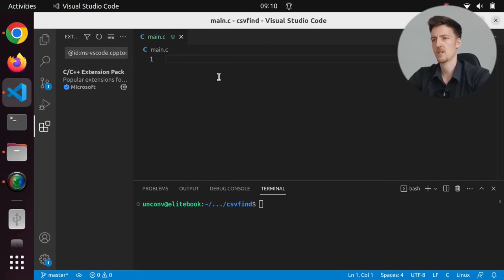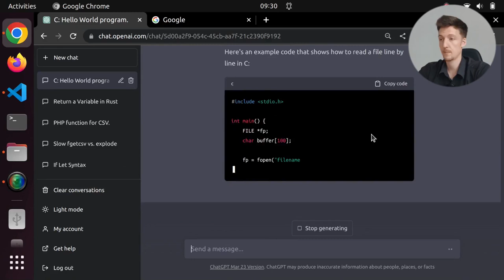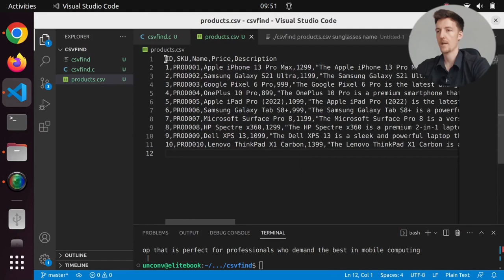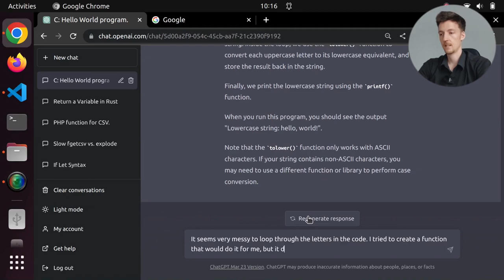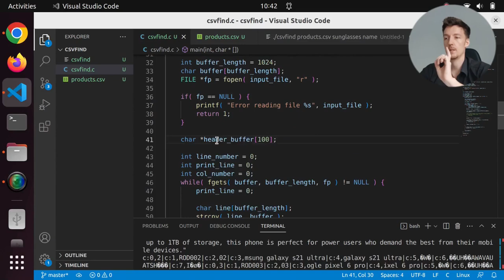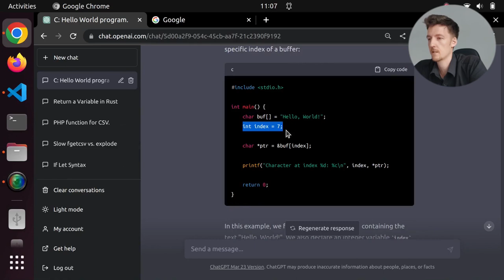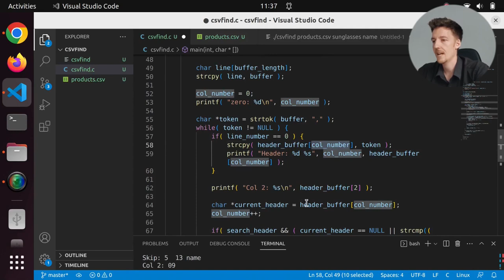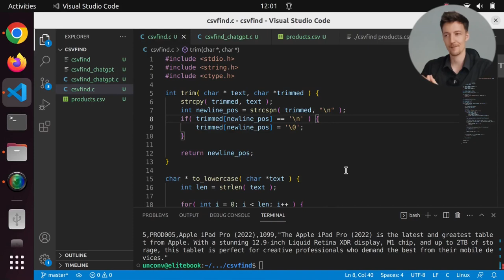Creating a CSV Search Tool in C with ChatGPT (as a PHP dev)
In today's video I create my very first program in the C programming language; a CSV search tool. I used ChatGPT to guide me through the process.

0:00:00 Intro
0:02:48 Project description
0:04:30 Getting command line arguments
0:11:00 Reading a file line by line
0:16:18 Parsing a CSV line
0:22:38 Searching from a CSV column
0:28:17 Making search case-insensitive
0:34:06 Implementing search from specific column
1:03:57 Trimming newlines from string
1:08:05 It works!
1:09:18 Let chat ChatGPT make it
1:13:15 Outro